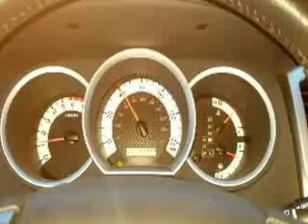Toyota Tacoma Transmission Problems - Toyota Refusing to honor warranty.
This happens every time i slow down from 50 to 15, then accelerate.

Took this in to the dealership, and demonstrated this problem.
(2015 Tacoma)
Toyota says this is normal.

Really?

They are refusing to honor a Platinum Warranty.

[edit] they have agreed to change the transmission - finally.